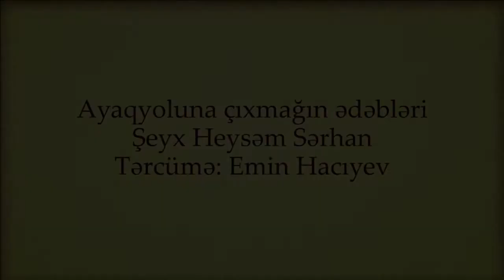02 اذري Ayaqyoluna çıxmağın ədəbləri